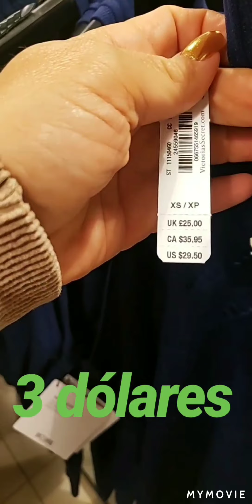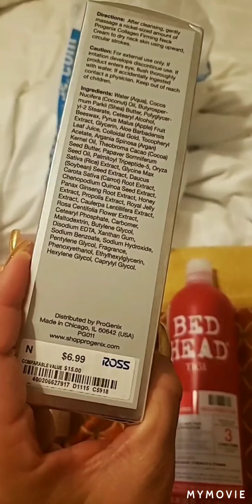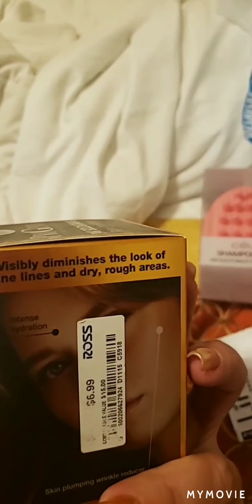Primeiro dia de compras em Orlando - Macy's, Victoria's Secret e Michael Kors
Para quem perdeu os storys no Instagram,  aqui mostro o The Mall at Millenia e o Premium Outlet da International Drive, três lojas e as compras do dia no fim do vídeo. Compras nos Estados Unidos são sempre um sonho para mim, em Orlando e Miami, melhor ainda. Vou mostrar um pouco das minhas compras em Orlando. Tem um segundo vídeo que mostro o segundo dia de compras em Orlando, Shoppings e lojas famosas dos estados Unidos.